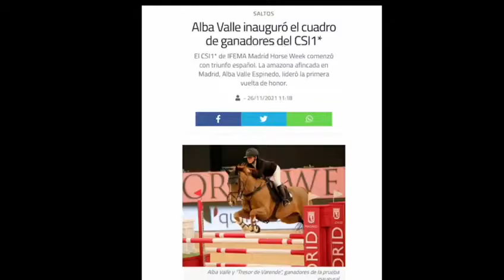Vídeo homenaje a “Tresor de Varende”, tras su retirada de las pistas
El experimentado “Tresor de Varende”, que venían concursando con gran éxito los hermanos Valle, ha sido retirado definitivamente de la competición.